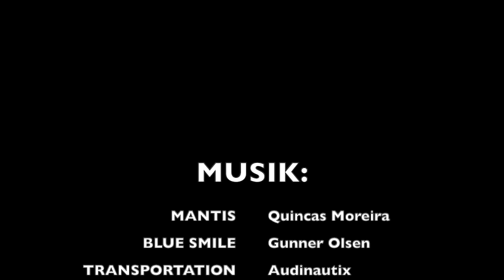Hovercraftrennen Italien Tarcento 22.-23. Juni 2019 EM Lauf RS SPEED TUNING Wolfgang Schörghuber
Hovercraft EM Lauf Tarcento Italien 22.-23Juni 2019. Eigentlich wollten wir und einen entspannten Zuseher Nachmittag machen. Leider hat Andrew Stelzhammer ( der einzige österreichische Teilnehmer) einen Crash. Laut Experten war das Boot nicht mehr zu richten. Daniel Helmreich und ich ( Vollblutschrauber - geht nicht, gibt's nicht) sahen das anders. Tatsächlich ist es uns gelungen das Boot wieder flott zu bekommen. So konnte Andrew noch den fantastischen 2. Platz im Finale herausfahren. Herzlichen Dank an das Team von Mario Kohl Startnummer 353 die uns das Werkzeug zur Verfügung gestellt haben.